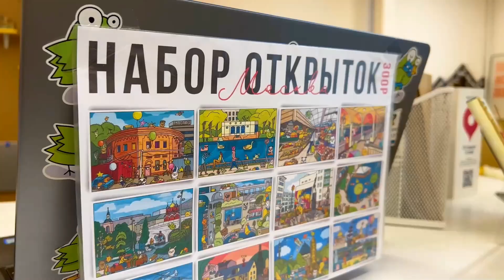Новогодние серьги – снежинки из бисера своими руками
Сегодня я покажу, как сплести снежинки из бисера в технике ндебеле и мозаика. Добавлю к ним бейл и швензы – получится классное украшение на Новый год 🎄 Из таких снежинок можно сделать кулон, брелок, браслет, елочную игрушку, маркеры для бокалов на новогоднюю вечеринку или украсить ими подарки – новогоднее настроение обеспечено 😊

Больше схем для плетения снежинок из бисера и бусин вы найдете  на нашем сайте в рамках нового новогоднего проекта – адвент-календарь "Снежная сказка" ❄️

Бисерное сообщество в Телеграм для знакомства, обмена опытом, вдохновения, продаже украшений

Предлагаем вам принять участие в нашем новом масштабном проекте цветочекдляптички🌺, который мы затеваем прямо сейчас в честь 15-летия нашего магазина💚 Условия участия и подробности о проекте тут 👇🏻

Мы ждём от вас квадратик 3х3 см на цветочную тематику:
🌸 Квадратик-цветок. Это квадратик 3х3 см с цветком (цветами) всех оттенков, во всех техниках и разной степени мерности (как плоские, так и 3D)
🌱 Квадратик-листок. Это квадратик 3х3 см с зеленью всех оттенков, во всех техниках и в разных измерениях (как плоские, так и 3D)
🎋 Квадратики могут быть как плоские, так и объёмные: перепад высот от квадратика к квадратику позволит создать интересную динамику в финальном панно
💐 При работе над квадратиком обязательно помните о том, какое мощное, красивое и масштабное чудо мы все вместе создаем – и там будет ваш вклад тоже

Оформление:
🌼 Сделайте на фетре наметку 3х3 см так, чтобы линия квадрата оставалась видна с изнаночной стороны (это позволит проще кадрировать элемент при финальном монтаже панно)
🌼 Оставьте на квадратике припуски 5-7 мм (это даст простор для финальной подгонки квадратиков друг к другу)
🌼 Если вышиваете на органзе, финально обработайте её, чтобы не было осыпающихся краёв
🌼 Если делаете квадратик полностью плетёным из бисера, следите, чтобы его размер был ровно 3х3 см, без всяких припусков

Куда присылать:
🌷 Приносите в наш Шоурум: Москва, ул. Большая Черемушкинская, д. 25 стр. 97 (крыльцо с гирляндой)
🌷 Отправляйте почтой: 117218, Москва, до востребования Захаровой Татьяне Владимировне

Заходите в магазин – мы отправляем материалы для создания украшений по всему миру 🌍

📍 Где купить бисер в Москве? В нашем шоуруме по адресу: ул. Большая Черемушкинская, д. 25, строение 97, крыльцо с гирляндой ✨